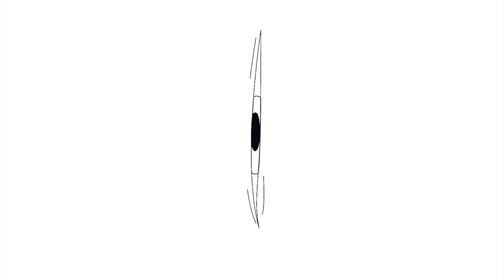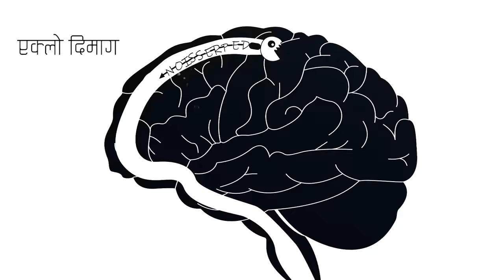Abasaad - The Shadows 'Nepal' Official Lyrical Video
🅰🅱🅰🆂🅰🅰🅳 - Depression
By - The Shadows 'Nepal'

A story of every individual that dwells within.
Let's come together and spend some time with the each other sharing each others story.
Life is prolonged struggle for everyone, and everyone has their own way to fight it,
but within that some, some find its hard to take it in.
Let's show love and care to the one needed and ask each other every now and then 'ARE YOU OKAY'.

Supported By - Sangeet Pathshala, Kathmandu
A video By -  WAKAW